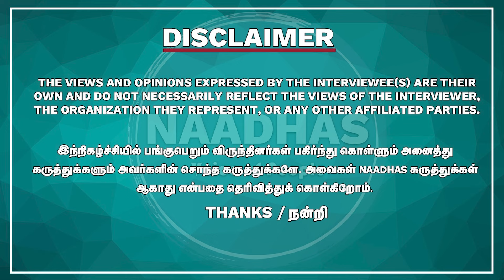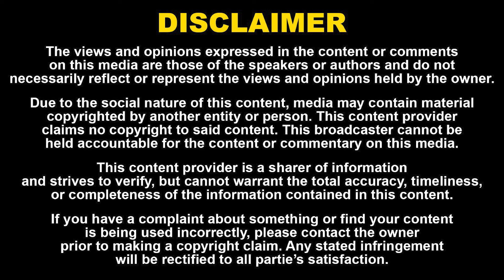வாழ்வியலை பேச மறுக்கும் சினிமா... | இளைஞர்கள் சீரழிய இதுதான் காரணம் | Vela Ramamoorthy Interview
வாழ்வியலை பேச மறுக்கும் சினிமா... | இளைஞர்கள் சீரழிய இதுதான் காரணம் | Vela Ramamoorthy Interview | Naadhas Media

52. Certain acts are not to be an infringement of copyright.